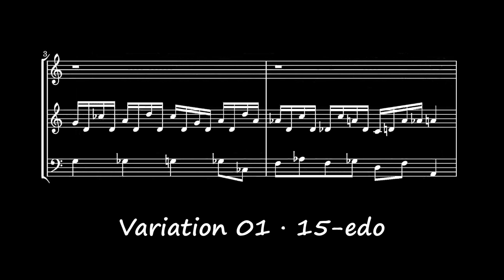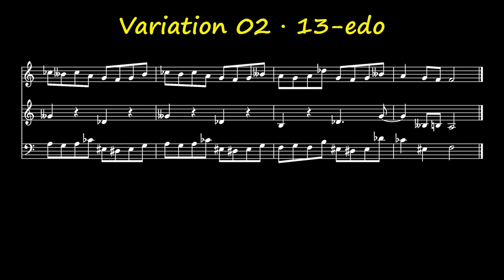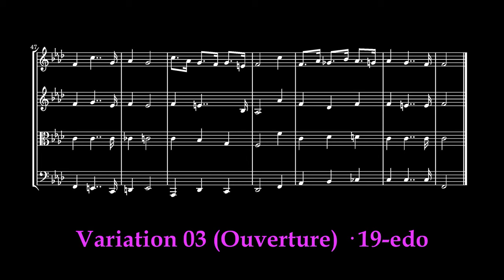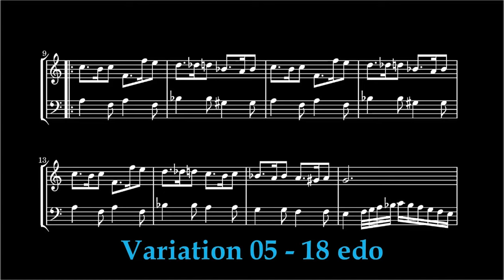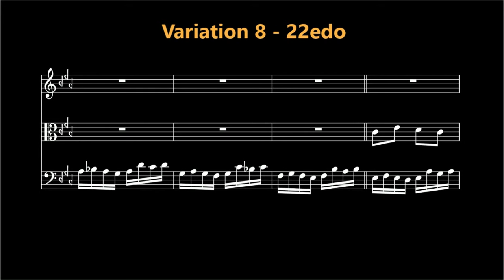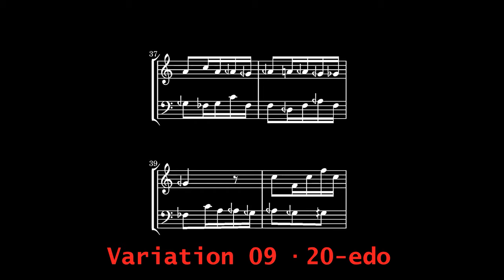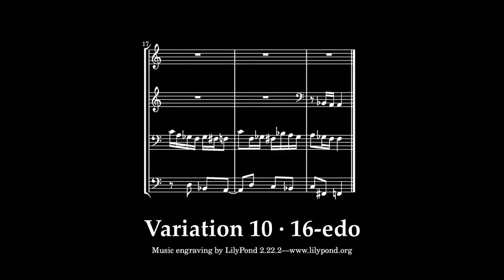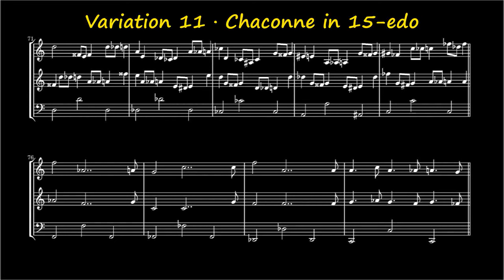Claudi Meneghin's «Microtonal Variations on Handel's Harmonious Blacksmith Theme» for organ, in F 🙂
This is Claudi Meneghin's «Variations on Handel's Harmonious Blacksmith Theme», a set of 11 microtonal variations, for organ, in F.
Tuning is as follows (edo = equal division of the octave):
• Var 00 - Theme (Rameau's Tempérament Ordinaire)
• Var 01 - 15-edo
• Var 02 - 13- & 11-edo
• Var 03 - 19-edo (Ouverture)
• Var 04 - 17-edo
• Var 05 - 18-edo
• Var 06 - 21-edo
• Var 07 - 14-edo
• Var 08 - 22-edo
• Var 09 - 20-edo
• Var 10 - 16-edo
• Var 11 - Chaconne (Blacksmith, 15-edo).